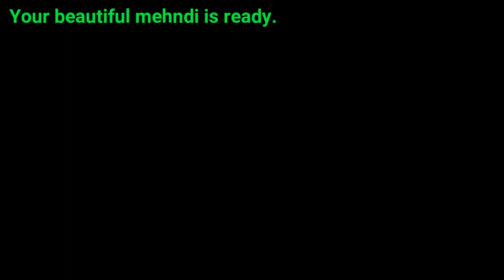Corona / कोरोना मेहँदी डिजाइन - Corona mehndi design -New Corona mehndi design -Mehndi Designs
Corona / कोरोना मेहँदी डिजाइन - Corona mehndi design -Very very Easy Mehndi design 2020 -Mehndi design